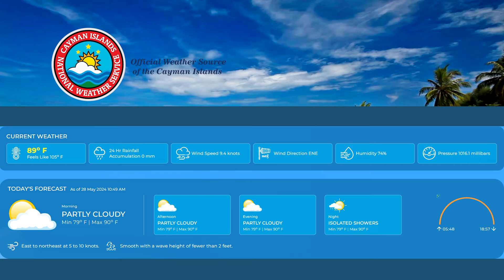CIG News – Sea Cadets have pathway to Coast Guard career -28 May 2024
In this episode round-up of CIG TV News, Donna Bush covers the C Cadet program stages, new SNAP cohorts for children, Premier Juliana O’Connor-Connolly’s UK visit, and a weather update.

Stories:
0:20 - C Cadet Program Details
1:00 - SNAP Program Updates
1:30 - Premier’s UK Visit Highlights
2:00 - Weather Forecast

About CIG Television News:
CIG Television News brings you the latest updates from the Cayman Islands Government, keeping you informed about important events and initiatives.